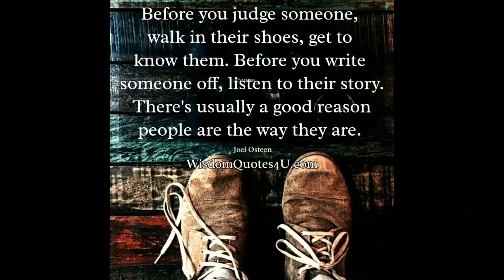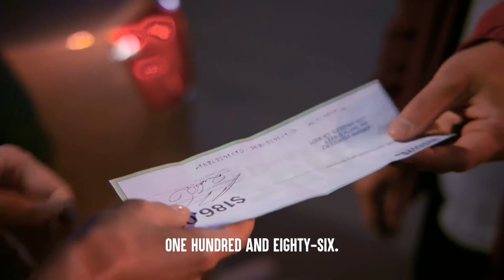You Should Never Judge Someone Until You Walk In Their Shoes (Motivational Monday)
“Don’t judge someone until you’ve walked a mile in their shoes.” Its purpose is to remind us that we can’t know what’s it’s like to live in someone else’s reality. You never know exactly what someone else may be going through since we often keep our private life and experiences hidden especially when things aren’t going well. Many of us are very judgmental about others even when all we have to judge someone on is what we see of their behavior, what they may tell us or their silence and often what others tell us about them.